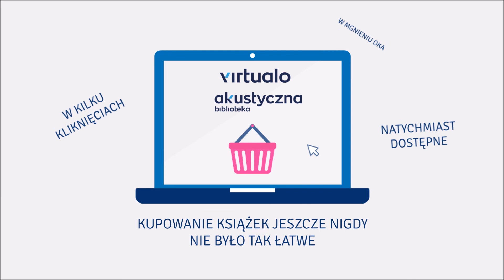Jay Kristoff "Bożogrobie" audiobook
Mia Corvere znalazła sobie miejsce pośród Ostrzy Naszej Pani od Błogosławionego Morderstwa, ale wielu członków Duchowieństwa Czerwonego Kościoła uważa, że na to nie zasłużyła.

Jej pozycja jest niepewna, a w dodatku nadal daleko jej do pomszczenia brutalnej śmierci członków rodziny. Po śmiercionośnej potyczce z dawnym wrogiem Mia zaczyna nabierać podejrzeń co do motywów, jakie kierują samym Czerwonym Kościołem.

Kiedy staje się wiadome, że finał wielkich igrzysk w Bożogrobiu zaszczycą swoją obecnością konsul Scaeva i kardynał Duomo, Mia postanawia przeciwstawić się Kościołowi i sprzedaje się do niewoli, żeby mieć szansę dopełnić obietnicy, którą złożyła w dniu, kiedy straciła wszystko.

Znajduje nowych sprzymierzeńców, zaciętych rywali i jeszcze więcej pytań na temat swoich dziwnych związków z cieniami. Jednakże w miarę jak ujawniane są spiski i sekrety rośnie liczba ofiar. Mia musi wybierać między lojalnością a zemstą.